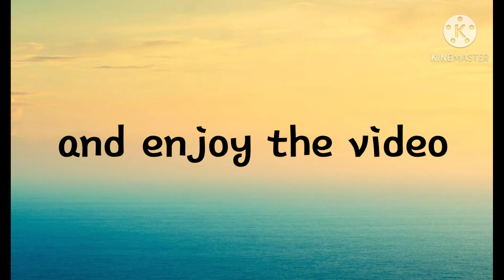FIREPLACE GAB by toys productions